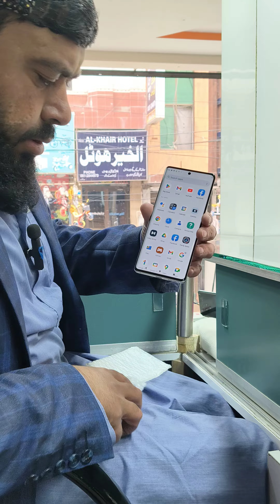New Stock Arrived OnePlus And Motorola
I am mobile dealer I have my own business and I have my own shop here in Civic Mobile Tower shop number A1 alusmanmobile subscribe my YouTube channel for more informative videos and reviews thanks